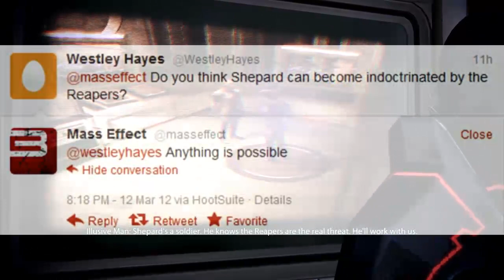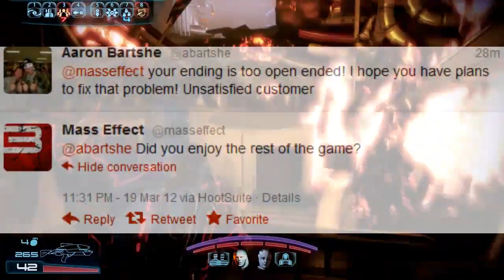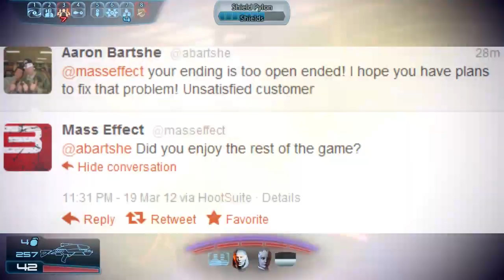Mass Effect 3 - Ending My Thoughts!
My Thoughts on the ME3 ending some of the points I stated AREN'T how I feel now So I'll Be putting me thoughts on my website and in the Description!

Other reason why I dislike the ME3 ending the thing you did on ME1 and ME2 and ME3 didn't matter at the end we all know now that's not the ending they wanted, and they're remaking the ending, that they wanted and that we wanted how are you going to make a end game that doesn't fill atleast acouple holes in your plot? How is the game going to have so many hints In-game that everyone saw as soon as they beat the game and have a ending such as this one it's terriable writing and I know it's hard to make a ending to something the Gamer chosses that isn't a excuse. They said in interviews this was it that no other games will be made now there saying keep your saved file? WTF is going on In Bioware's mind? There are many other video that I want you guys to watch to see what I see that the creators of this game DIDN'T have time to FINISH the game... I'll link them here..  But in ME2 there was so much passion in the game really make it an art in ME3 can you tell me that it's an art? Can you tell me that there was passion in the making of that game? of course you can but you can't explain the last 15 mins I understand that everything is okay the main character is dead but why did they put that cut scene at the end of the game when pick destroy with high war assets and a good readiness? Is Shepard Alive? Is He Dead? If you destroy the mass relays like you do in ME2 EVERYONE DIES like in ME2 Lack of an ending...